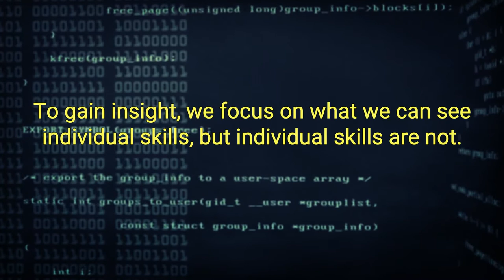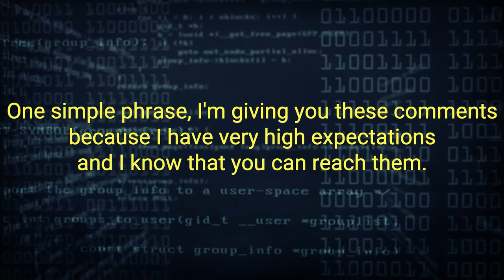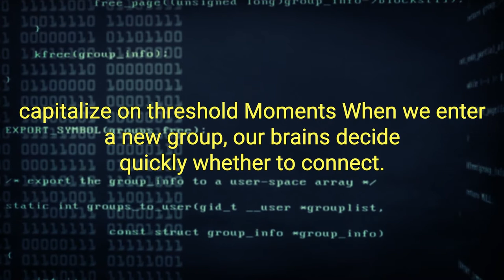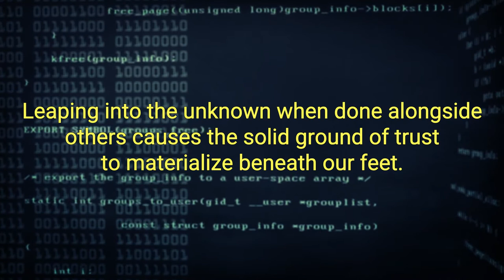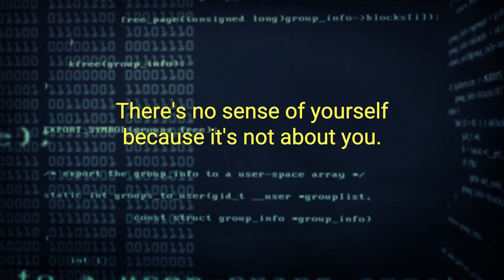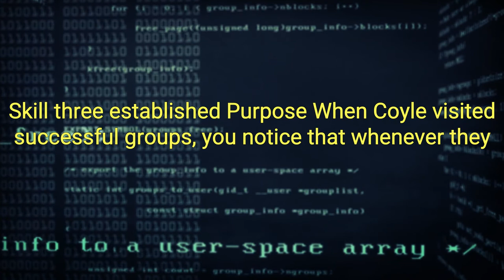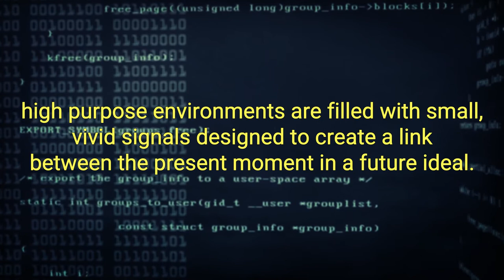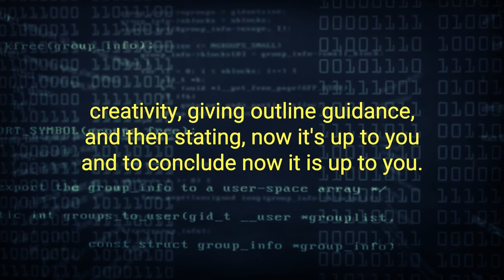The Culture Code Best Audiobook Summary By Daniel Coyle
The Culture Code By Daniel Coyle - Free Audiobook Summary and Review

New York Times best seller

The author of The Talent Code unlocks the secrets of highly successful groups and provides tomorrow’s leaders with the tools to build a cohesive, motivated culture.

Named one of the best books of the year by Bloomberg and Library Journal

Where does great culture come from? How do you build and sustain it in your group, or strengthen a culture that needs fixing? In The Culture Code, Daniel Coyle goes inside some of the world’s most successful organizations - including the US Navy’s SEAL Team Six, IDEO, and the San Antonio Spurs - and reveals what makes them tick. He demystifies the culture-building process by identifying three key skills that generate cohesion and cooperation, and explains how diverse groups learn to function with a single mind. Drawing on examples that range from Internet retailer Zappos to the comedy troupe Upright Citizens Brigade to a daring gang of jewel thieves, Coyle offers specific strategies that trigger learning, spark collaboration, build trust, and drive positive change. Coyle unearths helpful stories of failure that illustrate what not to do, troubleshoots common pitfalls, and shares advice about reforming a toxic culture.

Combining leading-edge science, on-the-ground insights from world-class leaders, and practical ideas for action, The Culture Code offers a roadmap for creating an environment where innovation flourishes, problems get solved, and expectations are exceeded. Culture is not something you are - it’s something you do. The Culture Code puts the power in your hands. No matter the size of your group or your goal, this book can teach you the principles of cultural chemistry that transform individuals into teams that can accomplish amazing things together.

Inspiring read with easily actionable points
This is an inspirational read and a call-to-action for any team looking to be more successful. The book takes examples from the best teams on the planet including Pixar, The Navy Seals and the airline industry and draws lessons from these into inspiring but actionable points that can be implemented in your own team. I will be using this as a reference from time-to-time to help cultivate my own team's growth.

Did you love our upload of The Culture Code By Daniel Coyle - Free Audiobook Summary and Review? You may want to listen to our previous audiobooks: